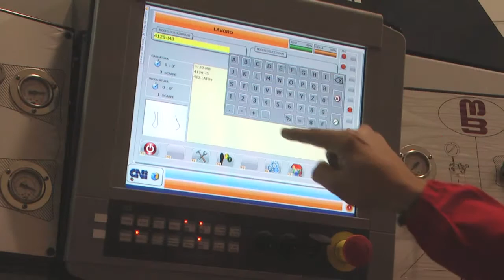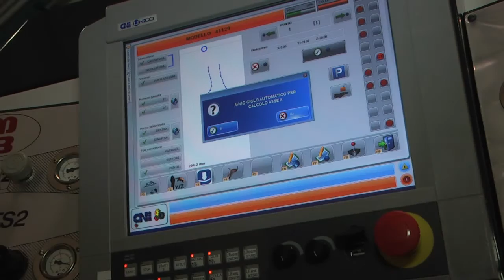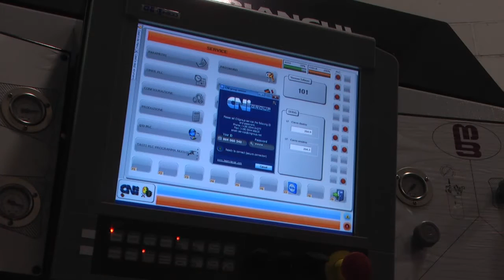Shoe making machinery - Roughing cementing machine CD3 TS2 MOLINAeBIANCHI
Roughing cementing machine for shoe bottom.
MOLINAeBIANCHI